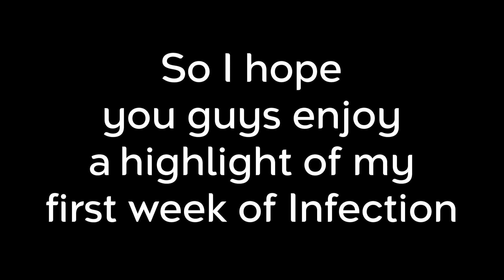Halo Infinite Infection Highlights | Week #1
-Follow Me-